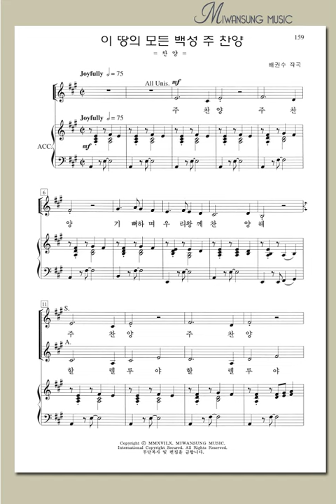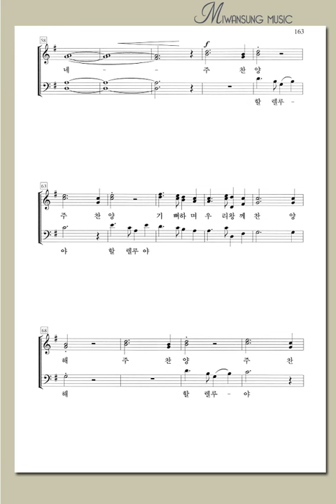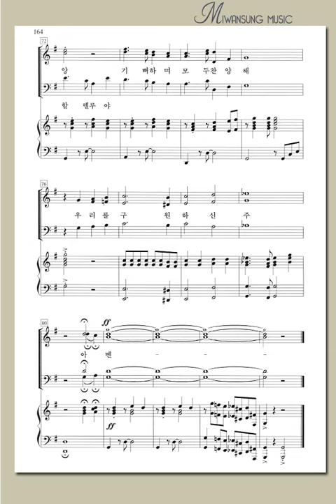혼성3부 8집 / 이 땅의 모든 백성 주 찬양 / 남성파트